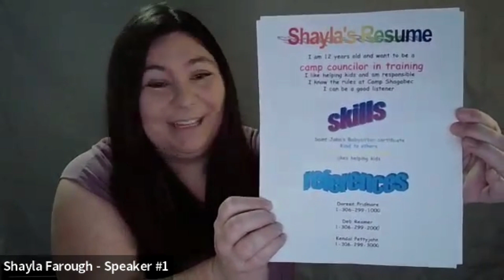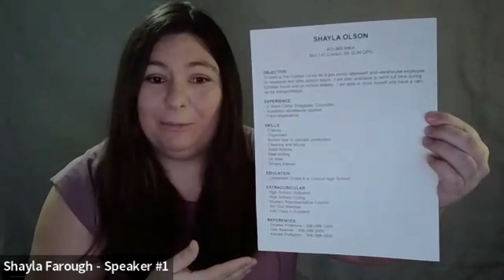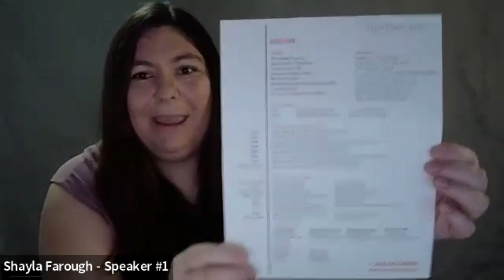Shayla Farough "Innovative Resumes: Do They Work?" 2024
Writing a resume can be intimidating and there's a lot of pressure to get them just right!  Is there an out-of-the-box solution to improve your chances in the job market?  How can you put yourself out there and express who you are in just a page or two?  Today, Shayla shares her experiences in resume writing!